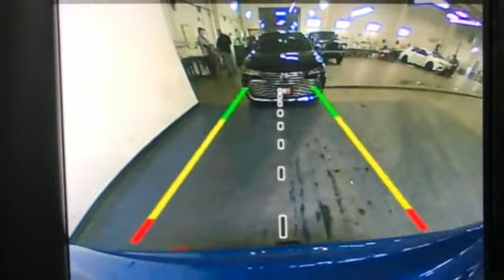Used 2018 Jeep Compass Christiansburg VA Blacksburg, VA X62848 - SOLD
Year: 2018
Make: Jeep
Model: Compass
Trim: Sport Utility
Engine: 2.4L 4 Cylinder Engine
Transmission: 9-Speed A/T
Color: Laser Blue Pearlcoat
Interior: Ruby Red/Black
Mileage: 39296
Stock #: X62848
VIN: 3C4NJDDBXJT346048
Very Nice, ONLY 39,287 Miles! FUEL EFFICIENT 30 MPG Hwy/22 MPG City! Heated Leather Seats, iPod/MP3 Input, Back-Up Camera, Bluetooth, Dual Zone A/C, Keyless Start, 4x4, TRANSMISSION: 9-SPEED 9HP48 AUTOMATIC... Aluminum Wheels SEE MORE!br /br /KEY FEATURES INCLUDEbr /Leather Seating, 4x4, Back-Up Camera, iPod/MP3 Input, Bluetooth, Aluminum Wheels, Keyless Start, Dual Zone A/C, Smart Device Integration, Heated Leather Seats. Rear Spoiler, MP3 Player, Satellite Radio, Privacy Glass, Keyless Entry. br /br /OPTION PACKAGESbr /COLD WEATHER GROUP Heated Steering Wheel, Windshield Wiper De-Icer, Heated Front Seats, TRAILER TOW GROUP 7 & 4 Pin Wiring Harness, Class III Receiver Hitch, ENGINE: 2.4L I4 ZERO EVAP M-AIR W/ESS (STD), TRANSMISSION: 9-SPEED 9HP48 AUTOMATIC (STD). Jeep Trailhawk with Laser Blue Pearlcoat exterior and Ruby Red/Black interior features a 4 Cylinder Engine with 180 HP at 6400 RPM*. br /br /EXPERTS ARE SAYINGbr /Edmunds.com's review says It rides well on the road, with carlike steering and brake inputs, and has enough chassis stiffness and suspension control to handle curves and off-roading.. Great Gas Mileage: 30 MPG Hwy. br /br /OUR OFFERINGSbr /At Shelor Motor Mile we have a price and payment to fit any budget. Our big selection means even bigger savings! Need extra spending money? Shelor wants your vehicle, and we're paying top dollar! br /br /Tax DMV Fees & $597 processing fee are not included in vehicle prices shown and must be paid by the purchaser. Vehicle information and equipment is based off standard equipment as decoded from VIN and may vary from vehicle to vehicle.br / Chevrolet Ford Chrysler Dodge Jeep & Ram prices include current factory rebates and incentives some of which may require financing through the manufacturer and/or the customer must own/trade a certain make of vehicle. Residency restrictions apply see dealer for details and restrictions. All pricing and details are believed to be accurate but we do not warrant or guarantee such accuracy. The prices shown above may vary from region to region as will incentives and are subject to change.